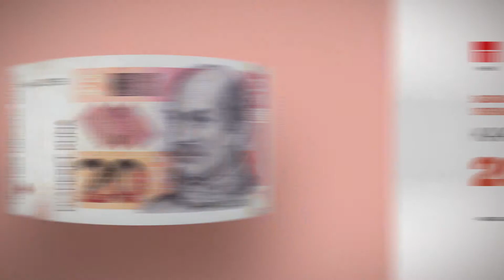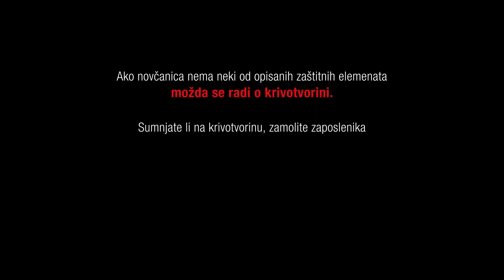Croatia - 20 kuna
Descriptive video of the banknote.